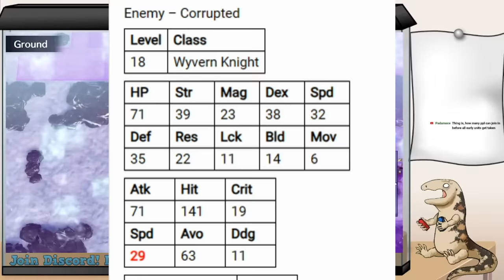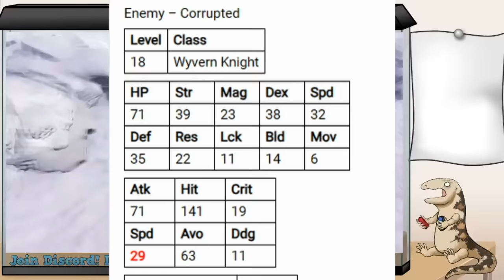How Fire Emblem Fixed The Problem With Bows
When I started playing Fire Emblem with FE7, archers and bows were known to be pretty rough, but in recent games, bows have excelled! I look at what the issue with bows was in the older games, and how they have improved in entries where they are good.